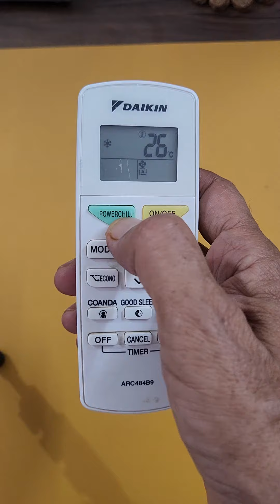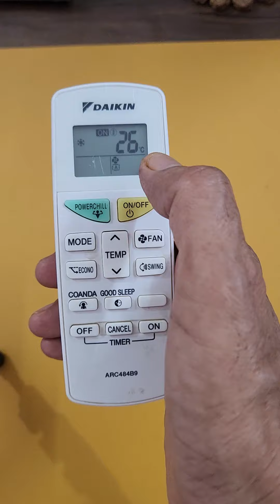Daikin 1 टन split ac में पावर chill बटन का उपयोग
इस वीडियो में पावर chill बटन का उपयोग करना आसान भाषा में समझाया गया है